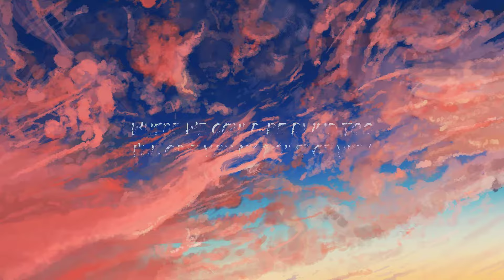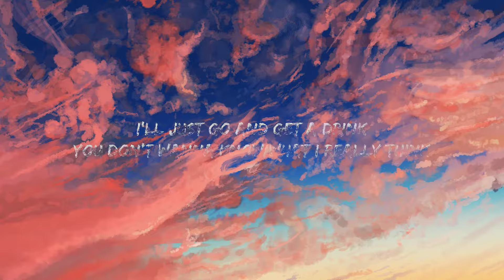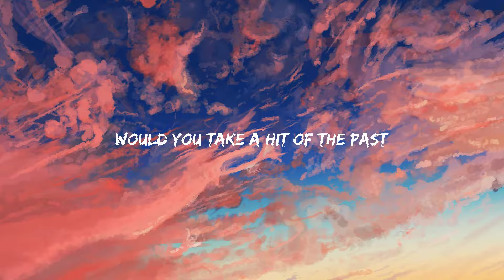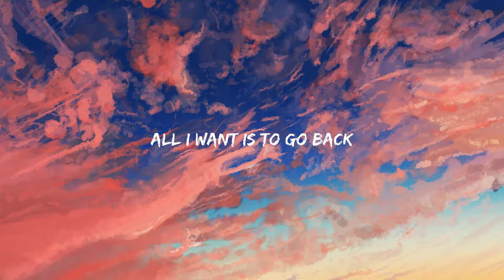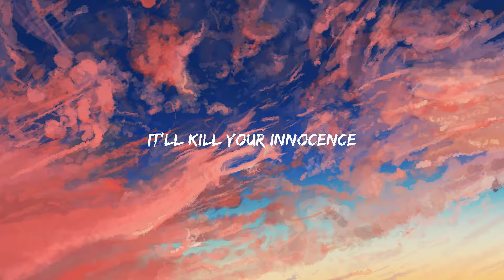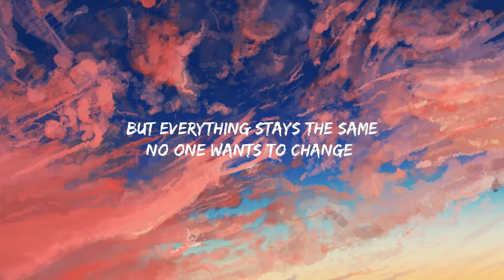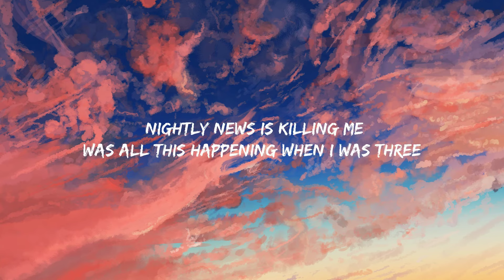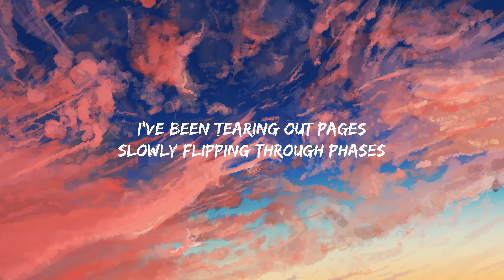Jess Benko - Sad World (Lyrics) Hot Lyrics 2023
♫Jess Benko - Sad World

(Lyrics):
As a kid I loved TV
Watched cartoons as i fell asleep
Never down on energy
But now I'm older

Nightly news is killing me
Was all this happening when i was three
All i want is to go back

Youth is wasted on the young
No idea what you’ll become
Think life’s all about having fun

I’ll just go and get a drink
You don’t wanna know what i really think
It’ll kill your innocence

The whole world has gone sad
And i’m stuck i’ve lost track
Would you take a hit of the past

Where we could be blind too
I’ll give you my point of view
Tell me would you go back
Cus the whole world’s gone sad

I’ve been tearing out pages
Slowly flipping through phases
But everything stays the same
No one wants to change